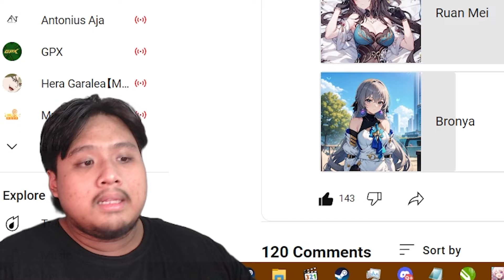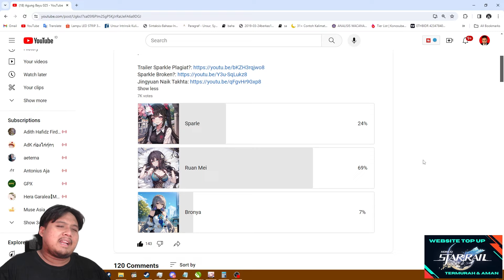SPARKLE LEBIH DARI RUAN MEI??! 🔥 Unit Harmony Terbaik??! 🤔 | Honkai: Star Rail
Kalau kalian tim Sparkle atau Ruan Mei?? atau Bronya?? 🤨

bot:
!joget
!jokibang
!absen
!specpc
!commands